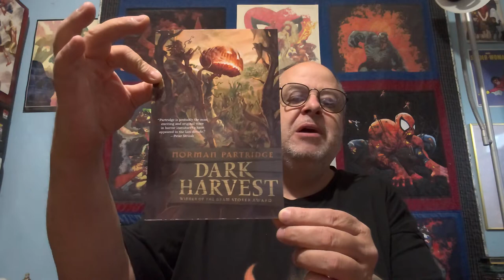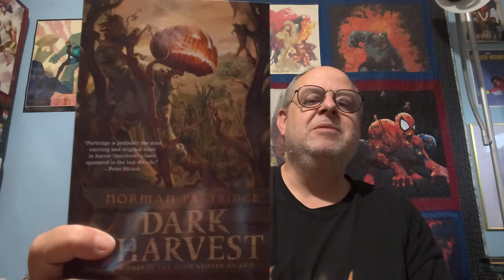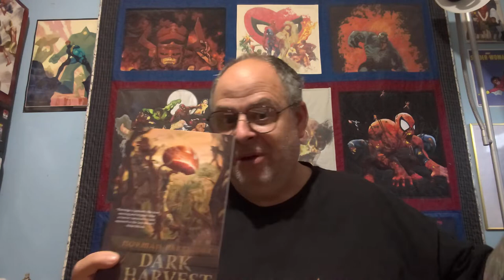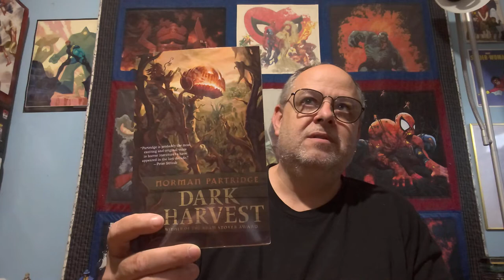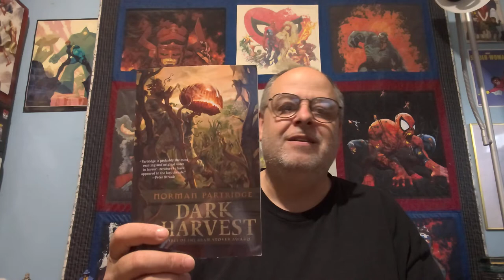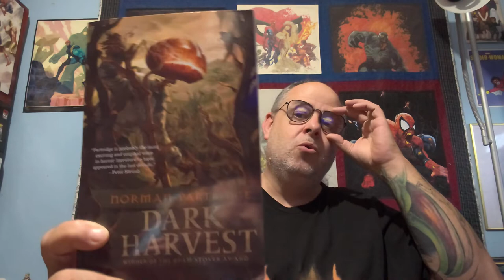Dark Harvest By Norman Partridge Book Review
The first of my Halloween books is the Bram Stoker Award winning Dark Harvest by Norman Partridge. Did it earn the award? I will let you know.